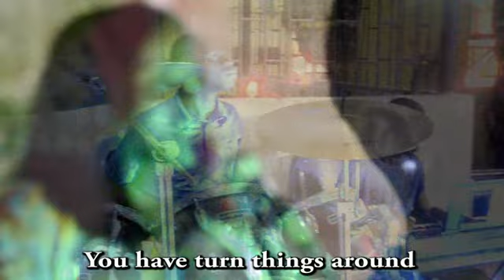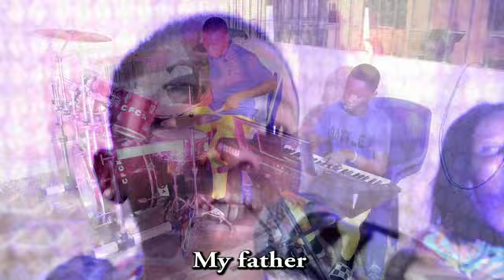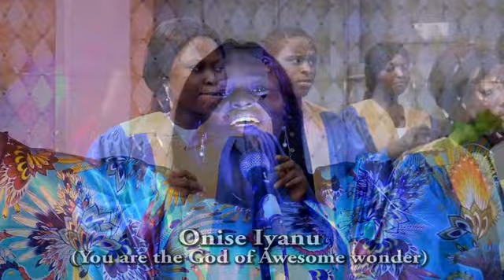EVG NK ELLAH - YOU BEAUTIFY ME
Spirit Filled Song By Evg. Ellah